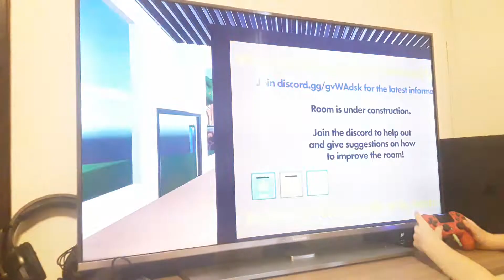rec room - igramo super parcuor